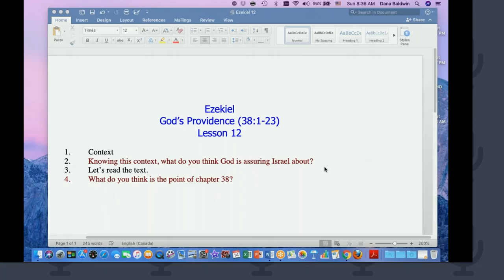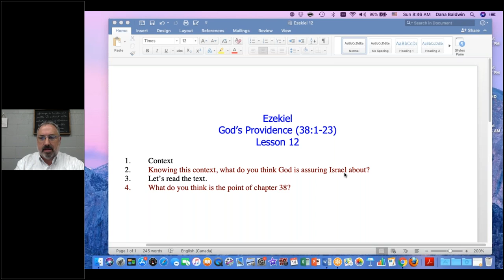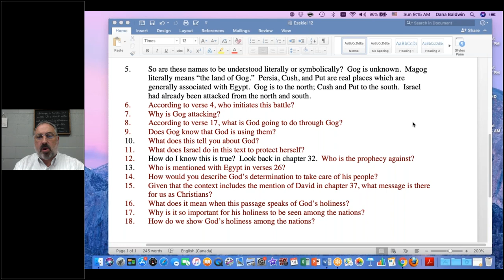Ezekiel 38 Class